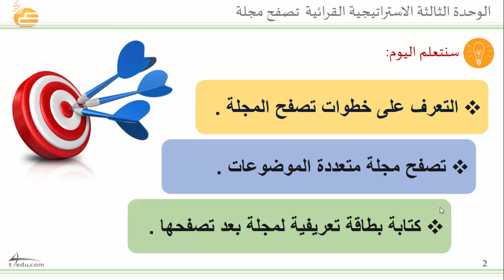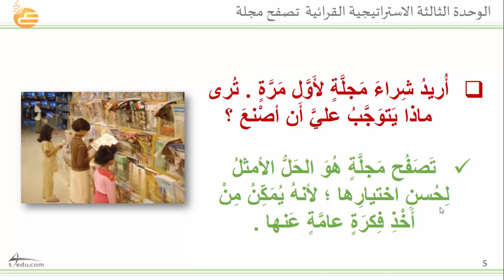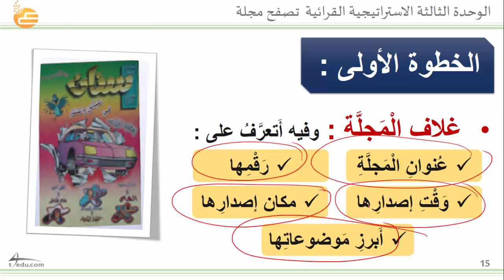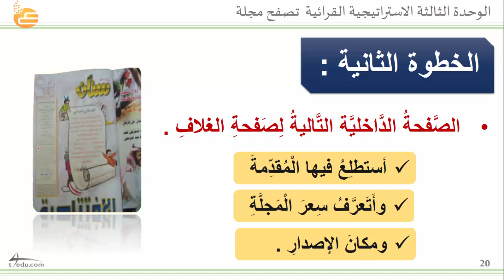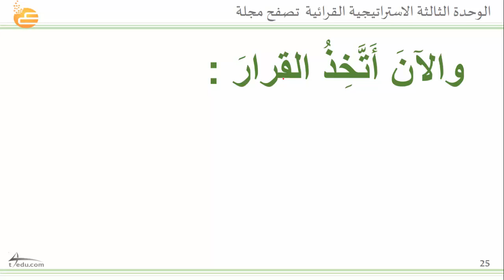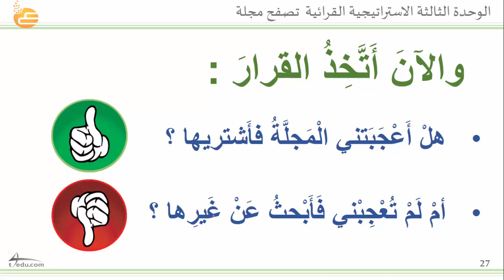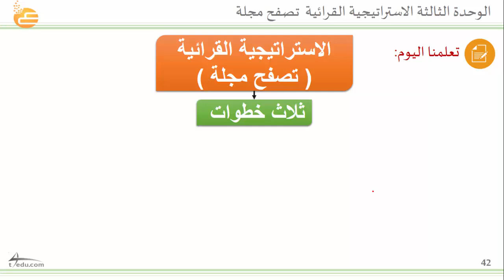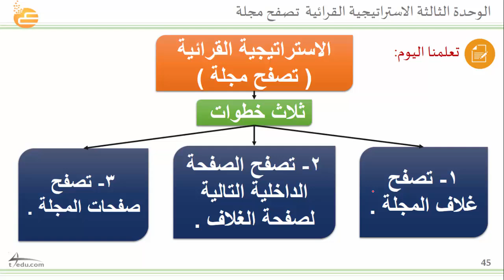الإستراتيجية القرائية تصفح مجلة